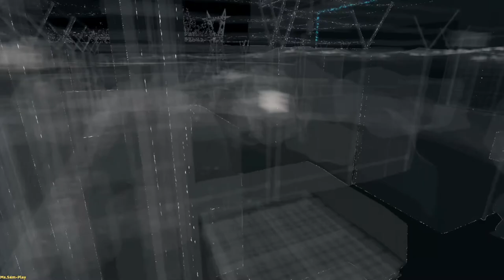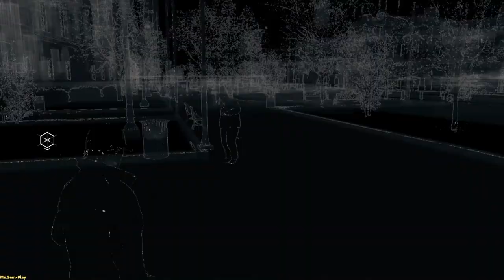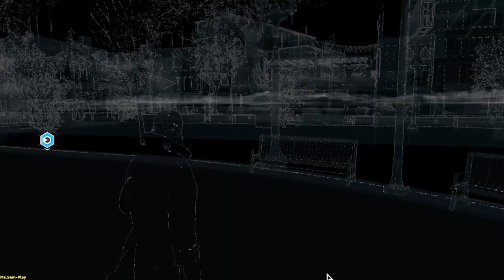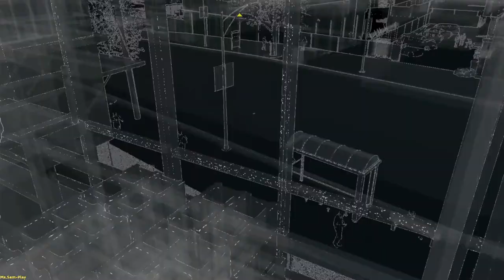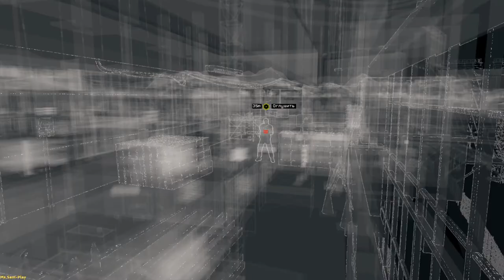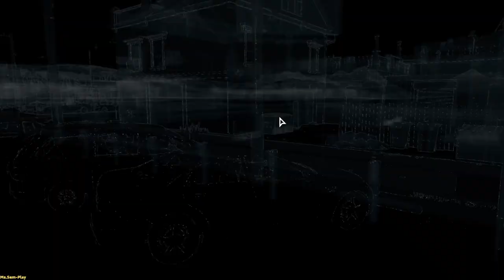WatchDogs ➤ Avenger(Мститель) №3